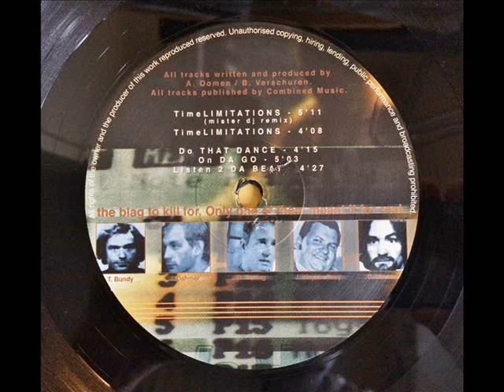Da Hustlers - Time Limitations (Mister DJ Remix)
Number One Sala 1 e 2